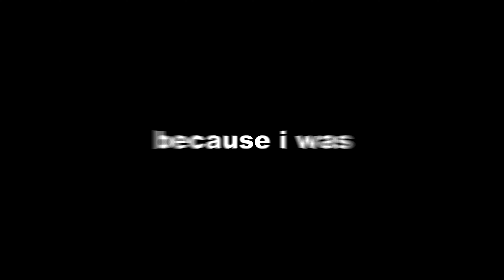Clove makes Valorant Ranked easy...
if you wanna sh*t talk me or don't agree with this take lmk in the comments down below (it helps with the algorithm)